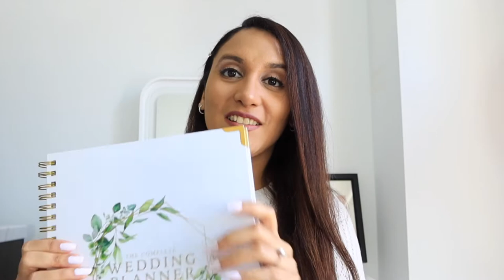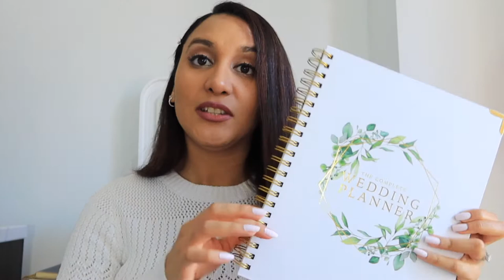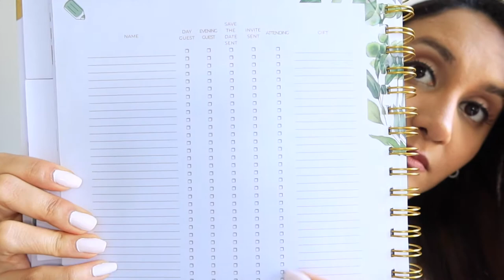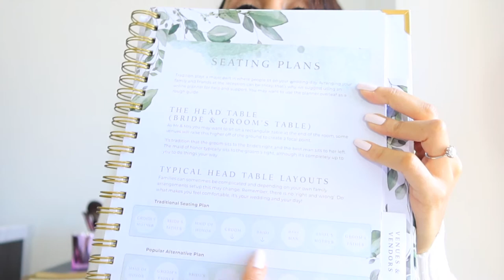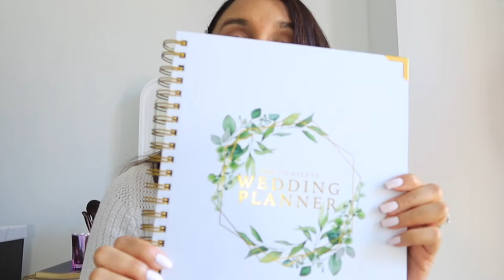ENGAGEMENT GIFT HAUL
Hey guys! Here are the links for the items in the video:

Wedding Planner

Wedding planning mug

Kate Spade Tumbler